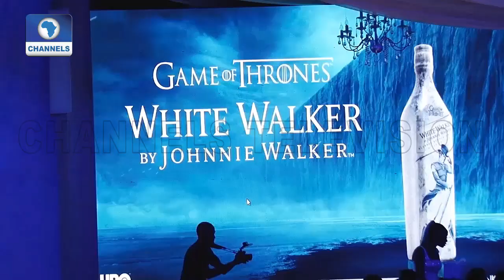Nigerians React To GAME OF THRONES Season 8 Premiere | EN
Fans Of Hit Tv Series, Game Of Thrones, In Lagos, South West Nigeria Joined The Global Frenzy As They Gathered For A Special Screening Of The First Episode Of The Eight Season Of The Drama, Which Producers Say Will Mark The End Of The Show Which First Aired In April 2011.

Excitement Is Almost Palpable With The Arrival Of The Final Season Which Will Bring Events In Fictional Westeros To A Climax As The Living Prepare To Battle The Dead. The Drama Employs Themes Of Power, Honour And Betrayal, To Tell A Compelling Story Millions Have Become Addicted To